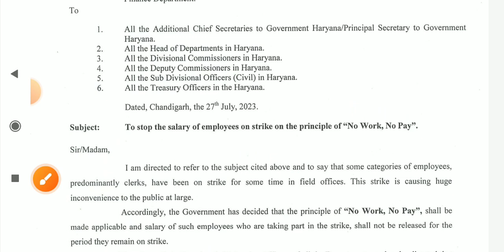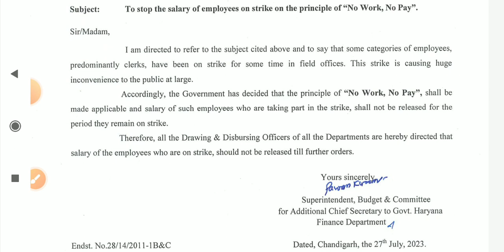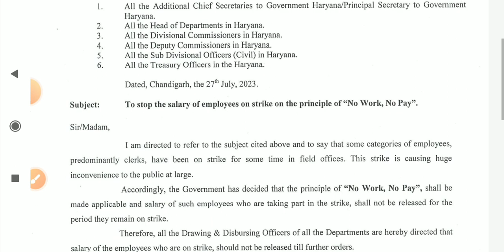हड़ताल करने वाले कर्मचारियों का वेतन रोकने के आदेश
हड़ताल पर जाने वाले कर्मचारियों का वेतन रोकने के आदेश